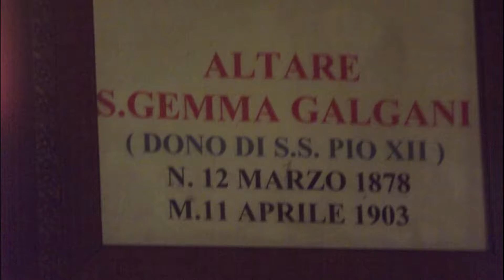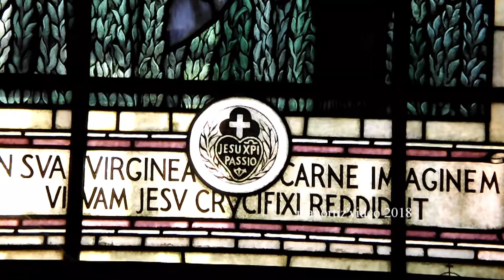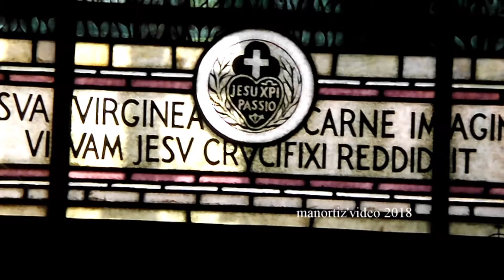santa Gemma Galgani, Altare nella Basilica dei ss Giovanni e Paolo al Celio manortiz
Chapel of St Gemma Galgani
The first chapel on the left is dedicated to St Gemma Galgani. This young woman (she died in 1905, aged twenty-seven) lived at Lucca as a devotee of the Passionist retreat there, since her physical and mental illnesses prevented her from becoming a Passionist nun. She was a stigmatic and underwent extraordinary spiritual experiences, of a kind that persuaded many at the time that she was a malignant fraud or in the grip of demons. Her canonization took place under the patronage of the Passionists in 1940, in the face of much opposition.
The brethren immediately erected an altar here to her honour, and unusually provided a stained glass window in place of an altarpiece. This shows St Gemma Receiving the Stigmata from the Crucified, and is by Giulio Cesare Giuliani 1942. Beneath it on the altar is a picture showing the saint writing down her experiences, under the direction of her guardian angel.

Vetrata opera di GIULIANI, Giulio Cesare (Viterbo 1882 -  Roma  1954)